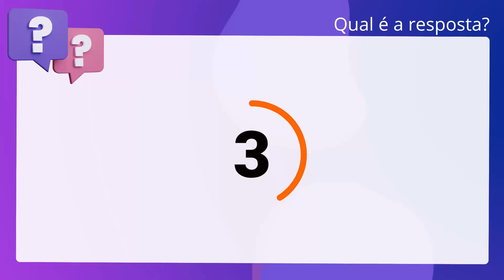QScon Direito: [Art. 143, § 2º, LC Estadual 13/94 - PI] Texto de Lei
Art. 143, § 2º, LC Estadual 13/94 PI | Texto de Lei

Em conformidade com a. inciso quinquagésimo: Estadual 13/94 (Regime Jurídico dos Servidores Públicos. Civis do Piauí), julgue o item a seguir. Tratando-se de dano causado a terceiros, responderá o servidor perante a Fazenda. Pública, em ação regressiva.

Gabarito: Verdadeiro